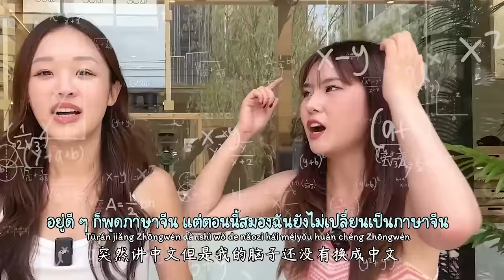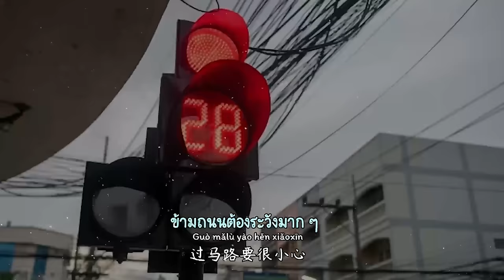ซีรีส์Yไทยเป็นเหตุ จนสาวจีนคนนี้อยากย้ายมาประเทศไทย ไม่อยู่แล้วอเมริกา!! (พูดจีนนะคลิปนี้) | PetchZ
คลิปกับจอยซ์มาอีกแล้วตามคำสัญญาค่า มารู้จักจอยซ์กันมากขึ้นดีกว่า ทำไมถึงเลือกย้ายมาเมืองไทยนะ  👀

☼Chapters☼
0:00 Highlight
0:24 ยิงมุก 1 ตับให้งงเล่นๆ (pickup line)
0:47 สั่งน้ำกินดีกว่า ร้อนเกิน (café)
1:30 อันเชิญ 'จอยซ์' มารู้จักเธอไปพร้อมกัน (Hi Joyce)
3:37 คิดยังไงกับ 'ประเทศไทย' บ้าง (WHY THAILAND?)
5:40 จอยซ์จีบฉันแกกกกก (She's flirting with me?)
6:07 Culture Shock ในไทย! 😰 (Culture Shock in Thailand)
8:13 Culture Shock ที่ฮ่องกง 😰 (Culture Shock in Hong Kong)
11:01 สเปคของจอยซ์ (Joyce's type of guy 👀)
12:35 นั่งตุ๊กตุ๊กจ้า (Tuk Tuk)

Line: @gushcloudth
ขอบคุณค่า | Thank you